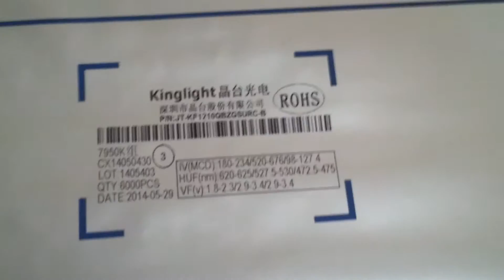HAE 1970 70mm height inkjet coder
Wuhan HAE Technology Co., Ltd